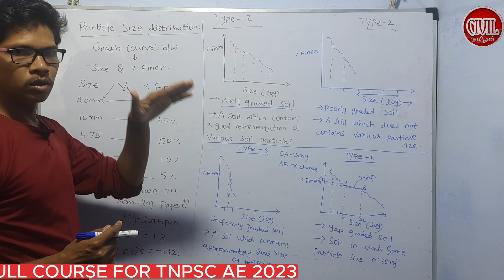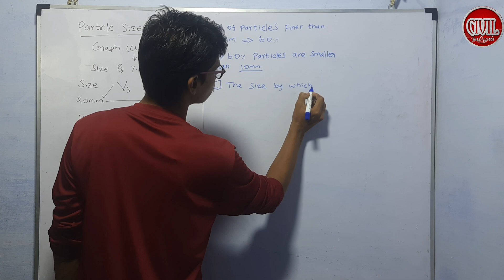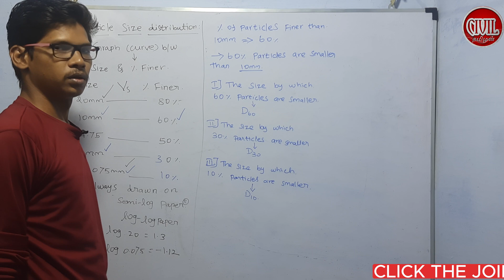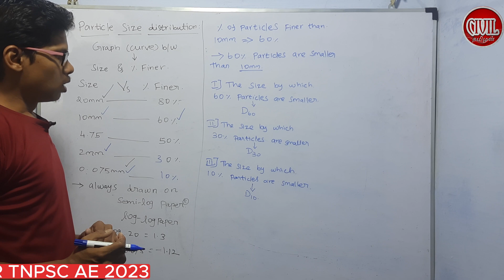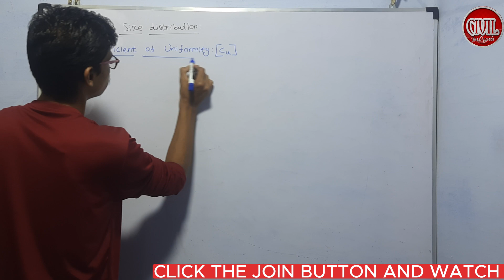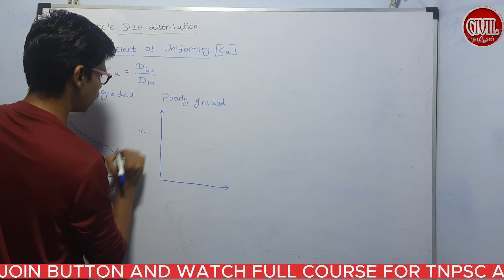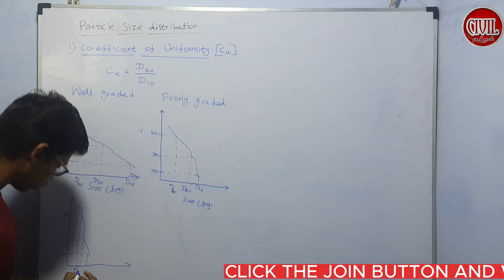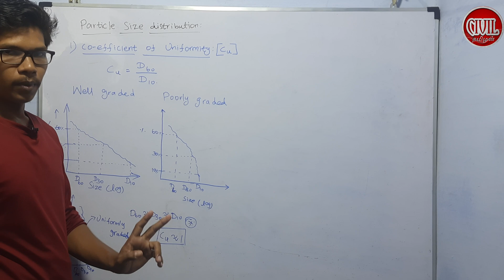SOIL MECHANICS INDEX PROPERTIES | PARTICLE SIZE DISTRIBUTION EXPLAINED |TNPSC AE 2023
SOIL MECHANICS IN TAMIL
GEOTECHNICAL ENGINEERING IN TAMIL
INDEX PROPERTIES
SOIL PARTICLE SIZE DISTRIBUTION
GRAIN ANALYSIS
SOIL CLASSIFICATION
TNPSC AE 2023
TNPSC AE 2023 CLASS IN TAMIL
CIVIL ENGINEERING IN TAMIL
SOIL CLASSIFICATION
GRAIN SIZE CLASSIFICATION
INDEX PROPERTIES OF SOIL
COARSE GRAINED SOIL
FINE GRAINED SOIL
INDEX PROPERTIES
GRAIN SIZE CLASSIFICATION IN TAMIL
SIEVE ANALYSIS EXPLLAINED IN TAMIL
COARSE GRAINED SOIL
FINED GRAINED SOIL
VARIOUS TYPE OF SOIL
WELL GRADED SOIL
POORY GRADED SOIL
WELL GRADED SAND
WELL GRADED GRAVEL
UNIFORMITY CO EFFICIENT
CO EFFICIENT OF CURVATURE
EFFECTIVE SIZE OF SOIL